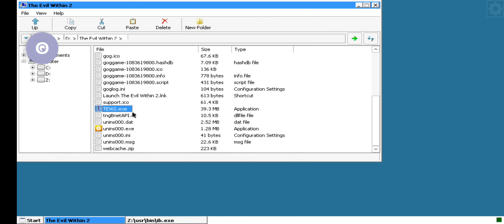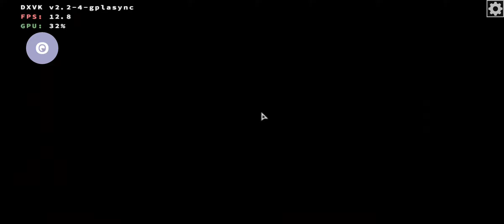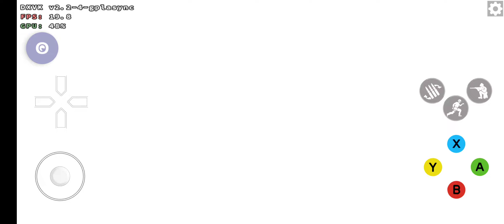The Evil Within 2 Bug Sound Playable Stable Without SC Box64 Termux DXVK 2.2.4 64Bit Pc Games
Box64 Termux

1280x720 DXVK

( Offline )

Device ;

Poco F3

Specs ;

8gb Ram 256gb Rom

Big Credit ;